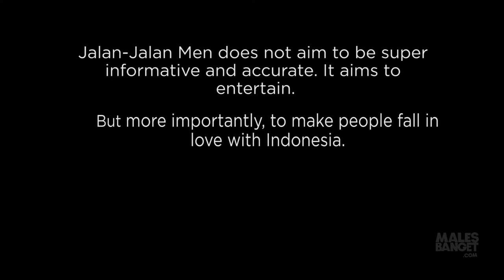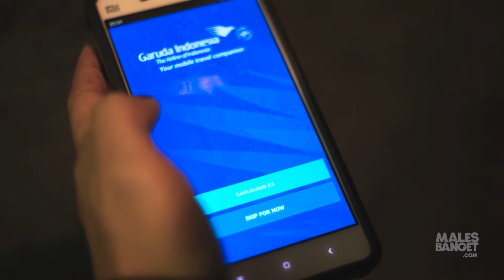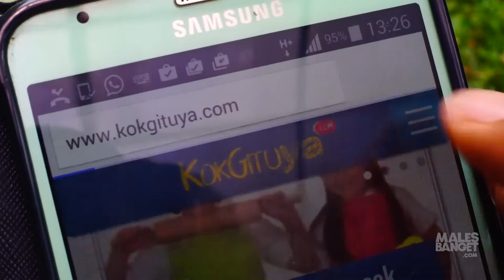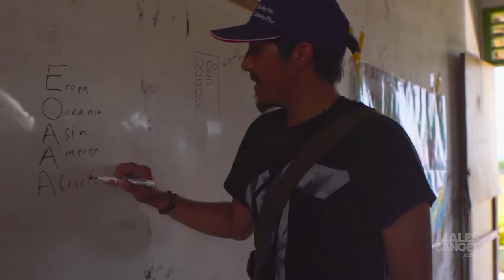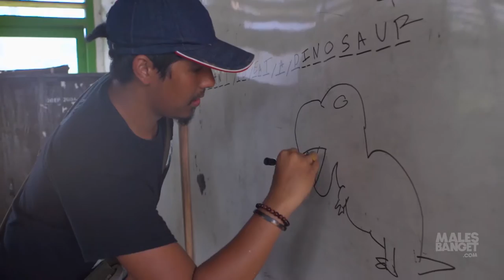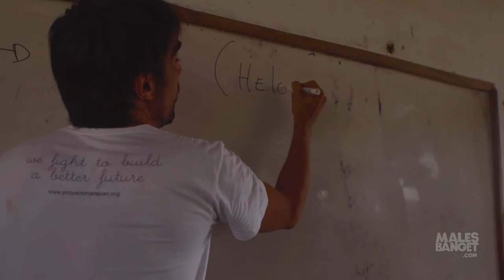Jalan Jalan Men TV Show in Harapan Project/ El programa de TV Jalan Jalan Men a Harapan Project